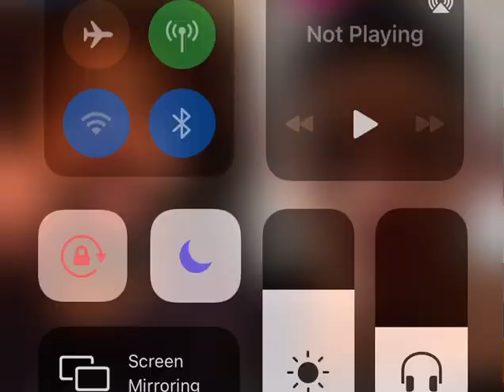Anthony Ramos and Daveed Diggs Insta Live (part 1)